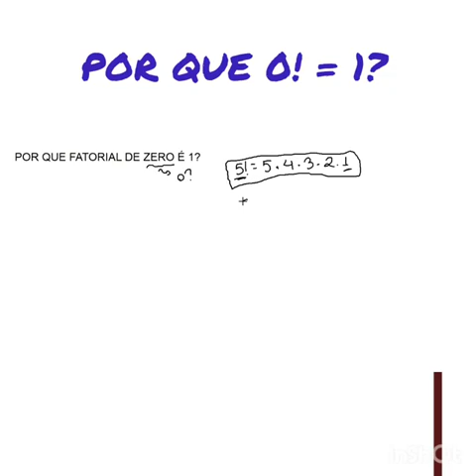Porque fatorial de zero é 1?